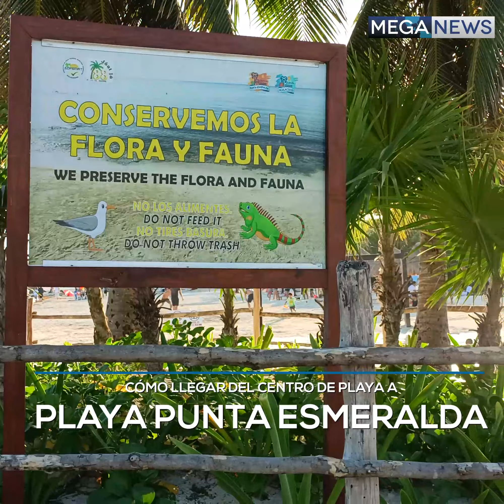PLAYA PUNTA ESMERALDA PLAYA DEL CARMEN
Punta Esmeralda
CirculaEnRedes | ¿No sabes a dónde ir? Punta Esmeralda es tu mejor opción 😍…